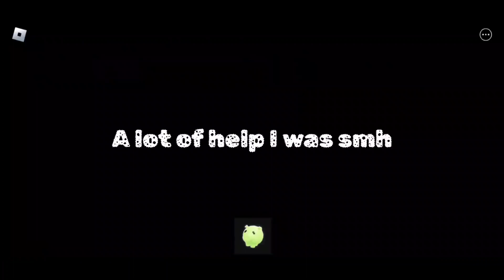Playing Lethal Aspiration 2 with omuq & motahs1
Played with motahs1 and omuq